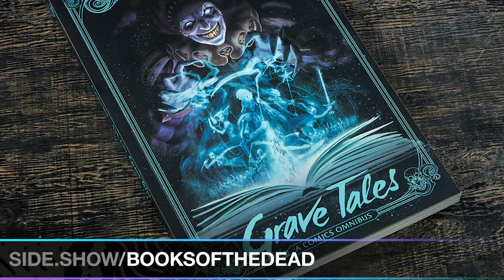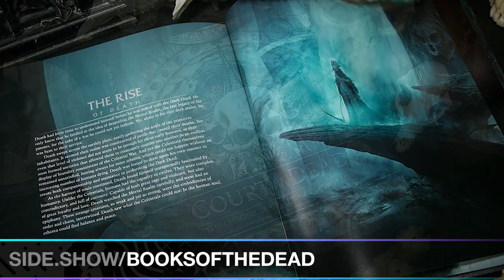Court of the Dead Books | Showcase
Join us as Val Tosi takes a closer look at some of Sideshow's Court of the Dead Books.

More Information on the Court of the Dead Books:

Grave Tales A Comics Omnibus:
So begins the dramatic introduction to the Court of the Dead: Grave Tales - A Comics Omnibus by none other than Death’s own chronicler-fool, Malavestros.

This soft-cover anthology features nine comics that can be read either as standalone or as a continuous story. A unique page of art and a cheeky message from Malavestros introduces each new tale, provides a bridge between stories, and builds the Court of the Dead world. Eight of the nine stories have been released over Court of the Dead social media over the last three years, but none of the comics have ever been collected altogether and printed. The ninth comic is brand new and exclusive to this omnibus.

Court of the Dead The Chronicle of the Underworld:
There’s an old saying: "Death is your last adventure". Little do they know what a grand, long adventure it is. But you are about to find out. You have left behind your mortal shell and landed on the shores of the Underworld, the Land of the Dead. This dark, sprawling realm is rife with unimaginable creatures, feral beauties and dazzling temptations, the likes of which you have never seen. Luckily, you have a guidebook.

In the Chronicle, you will learn about Death, who built and rules the Underworld, and his Court of the Dead, who help him govern it. You will discover how the universe was actually forged – and the terrible truth obscured by Heaven and Hell. But the Chronicle is far from a serious history lesson. The delightfully witty court jester, Malavestros, has marked up the Chronicle with color commentary, jokes and added drama. As the jester might say: "You’re dead, so you better get used to it." Welcome to the Underworld.

Court of the Dead Deluxe Hardcover Sketchbook:
Death comes for everyone, so make the most of your time and create something beautiful, horrifying, exquisite and surreal. Draw out your demons via sketches, doodles and full-blown illustrations within the Court of the Dead Deluxe Hardcover Sketchbook, and they will last a lifetime and possibly an afterlife time.

Dare to discover the truth, and you shall find that the eternal struggle between Heaven and Hell is not a battle of good versus evil, but a futile war between order and chaos. In such a universe, there is only those with power, and those without it; mortals are most definitely without.

In the dark fantasy universe of the Court of the Dead, the savage war between Heaven and Hell is fueled by mortal souls. Death and his Court are the unlikely heroes who struggle to overcome their dark natures in order to restore balance to all the realms.

Join the fight for your afterlife. Begin by restoring balance to your own mind with this sketchbook. Featuring sturdy construction and sewn binding, it lies flat for ease of use. Includes 192 blank, acid-free pages of high-quality heavy stock paper that takes both pen and pencil well. Mark your place with a ribbon placeholder, and seal your illustrations safe with an elastic closure. The back pocket is perfect for holding mementos and momento mori.

Shadows of the Underworld Graphic Novel:
Exraile whispers these few words into Queen Gethsemoni’s ears, and in doing so kicks off an epic hunt for the diabolical leader of the mysterious Severed Shadow - a group of subversive Underworld zealots.

The Court of the Dead: Shadows of the Underworld Original Graphic Novel takes readers on a journey through the twisted underbelly of the Land of the Dead, where the hunger for power stolen from mortal souls can create monsters to challenge even Death’s most stalwart warriors